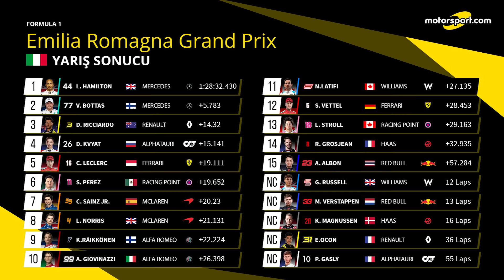Ricciardo'dan Shoey, Mercedes'ten şampiyonluk! | F1 2020 Emilia Romagna GP Yarış Özeti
2020 Formula 1 Şampiyonası'nın 13. yarışı olan Emilia-Romagna GP'de zafer Mercedes pilotu Lewis Hamilton'ın olurken Mercedes 7. takımlar şampiyonluğunu kazandı.

2006'dan sonra ilk defa Formula 1 yarışı gerçekleştirilen Imola'da yarışa pole pozisyonundan başlayan Valtteri Bottas startta yerini korumasının ardından pit stoplara kadar liderliğini korudu.

Hamilton, yarışa 2. sıradan başlamasının ardından ilk turda Red Bull pilotu Max Verstappen'e geçildi ve pit stoplara kadar sıralama Bottas, Verstappen, Hamilton şeklinde oldu.

Ön grupta pite gelen ilk isim Verstappen olurken Bottas ise bir tur sonra onu takip etti ve bu ikili, pozisyon değiştirmeden yarışa döndüler. Hamilton ise rakiplerinin aksine pistte kalmaya devam etti ve hızlı turlarla rakiplerine karşı avantaj yakaladı.

Yarışın 30. turunda Renault pilotu Esteban Ocon, mekanik bir sorunla aracını kenara çekti. Bir süre durumu değerlendiren yarış yönetimi, aracın güvenli bir şekilde pist dışına alınması için Sanal Güvenlik Aracı'nı devreye soktu.

Ayrıca Discord kanalımıza katılarak sizler de eğlenceye ortak olabilirsiniz!